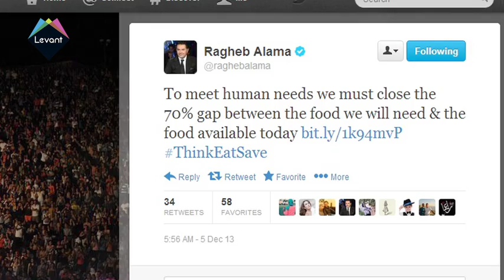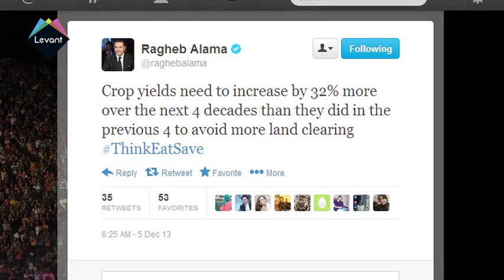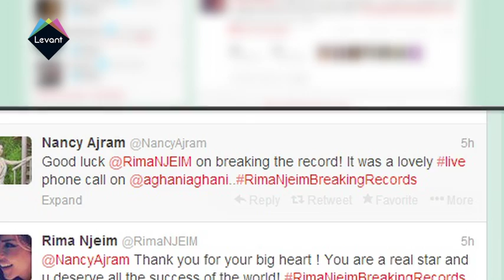Access A-List - George Clooney calls celebrity Twitter users "stupid"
Ahlam hits studio for patriotic song, George Clooney calls celebrity Twitter users stupid and much more!